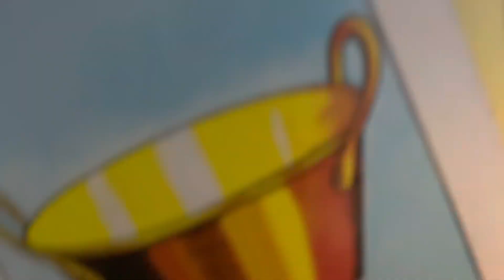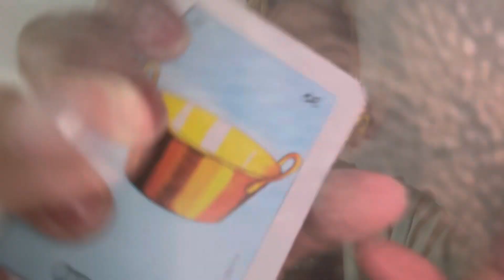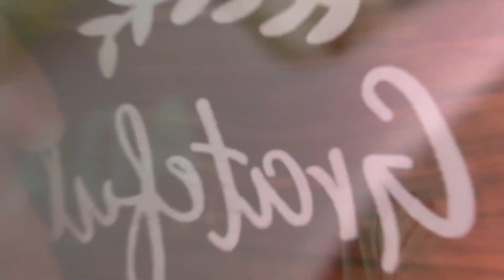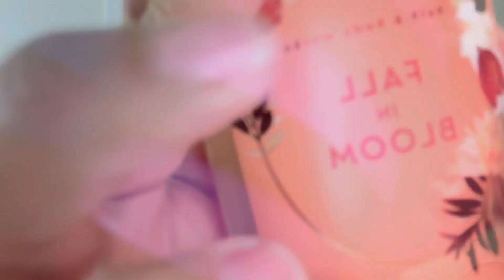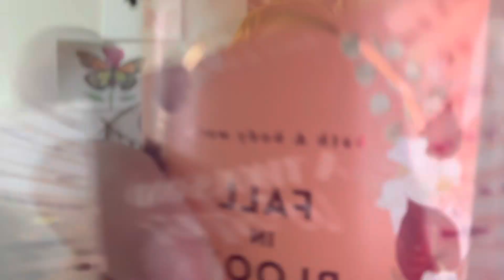ASMR for people who need fast relaxation and sleep 😴- trigger assortment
✨Amazon ASMR wish list✨

Custom videos: NO INAPPROPRIATE requests!
Pricing for custom videos:
5 minutes- $6
10 minutes- $12
15 minutes- $16
20 minutes- $25
30 minutes or longer would be negotiable